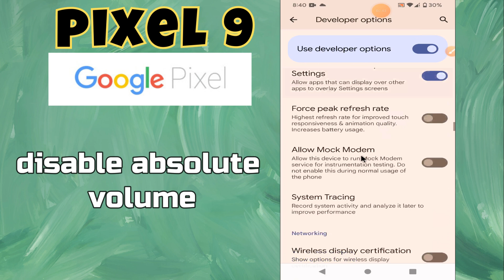How to Disable Absolute Volume Google Pixel 9